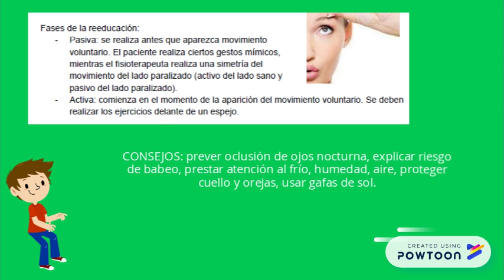VIDEO REHABILITACIÓN PARTE 6